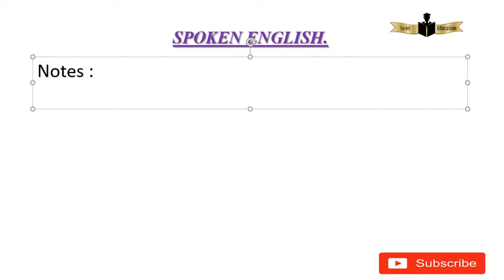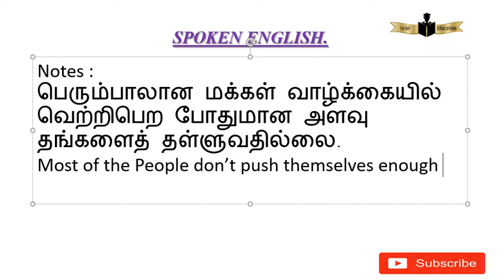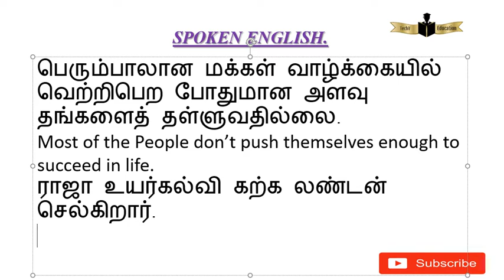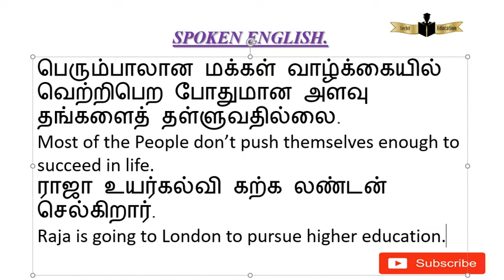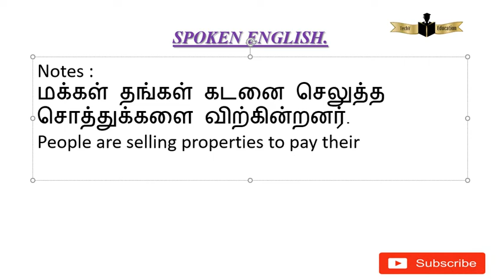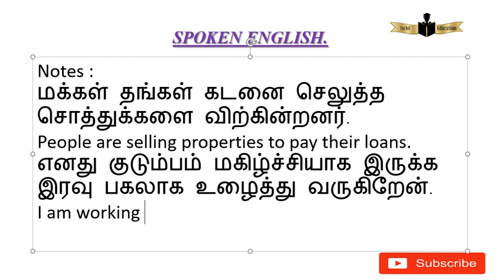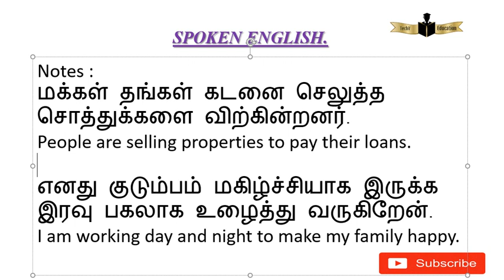எனது குடும்பம் மகிழ்ச்சியாக இருக்க இரவு பகலாக உழைத்து வருகிறேன்.